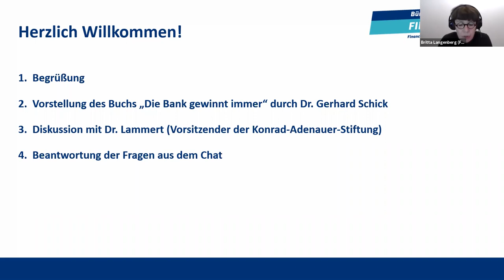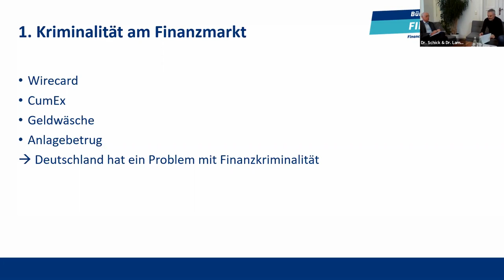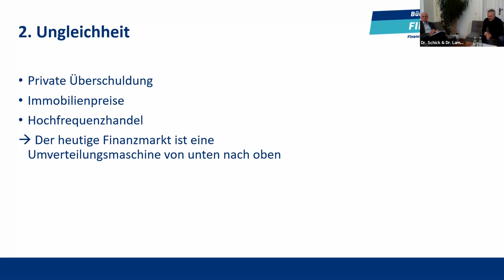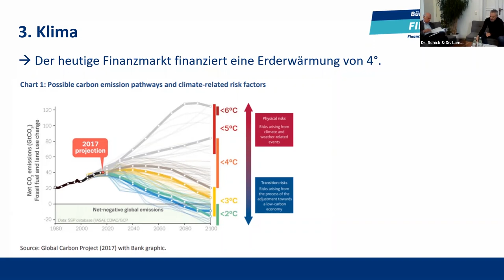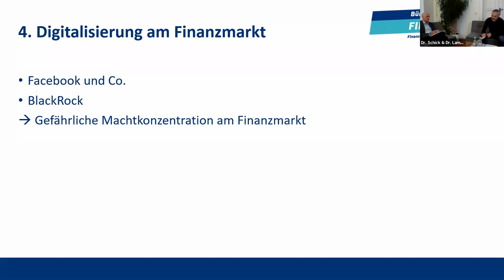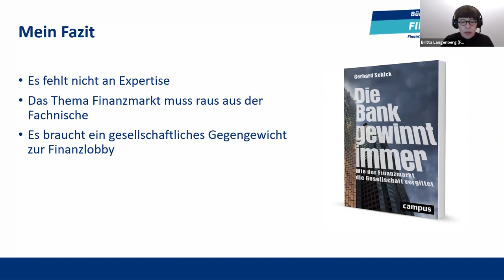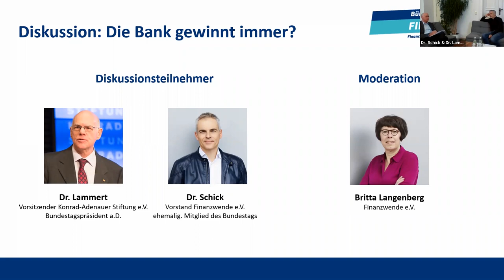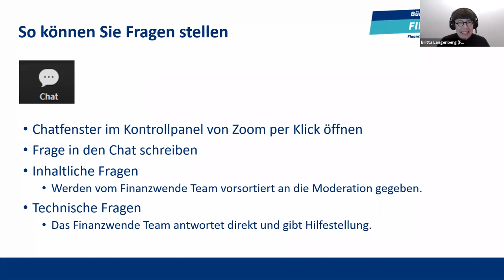Die Bank gewinnt immer? Buchvorstellung & Online-Diskussion mit Dr. Gerhard Schick und Dr. Lammert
Unfairer Umgang mit unserer Altersvorsorge, gigantische Finanzkriminalität und dreiste Immobilienspekulation machen uns das Leben schwer. Eine fehlgesteuerte Finanzindustrie birgt Crashgefahr und schafft immer neue Probleme anstatt sie zu lösen. Aber wieso ist das so? Geht nicht alle Macht vom Volke aus?

Als Dr. Gerhard Schick (Vorstand Finanzwende) im Jahr 2018 sein Bundestagsmandat niederlegte, um eine zivilgesellschaftliche Vertretung außerhalb des Parlamentes aufzubauen, war die Verwunderung groß. Welche Veränderungen an unserem Finanzsystem nötig sind und warum diese nicht alleine im Bundestag durchzusetzen sind, darüber diskutiert Dr. Gerhard Schick mit Dr. Norbert Lammert (Vorsitzender Konrad-Adenauer-Stiftung, Bundestagspräsident a.D.).

Die Nichtregierungsorganisation Finanzwende wurde im Sommer 2018 gegründet und ist eine überparteiliche, unabhängige Interessenvertretung für Bürgerinnen und Bürger. Wir kämpfen für ein nachhaltiges und faires Finanzsystem – damit die Finanzmärkte wieder den Menschen dienen.

Euch gefallen unsere Inhalte?

Weitere Inhalte:
- Finanzwende-Blog: Hintergrundberichte zu aktuellen Themen von unserem Team und renommierten Gast-Autoren
- Kampagnen: Regelmäßige Petitionen für ein nachhaltiges und faires Finanzsystem